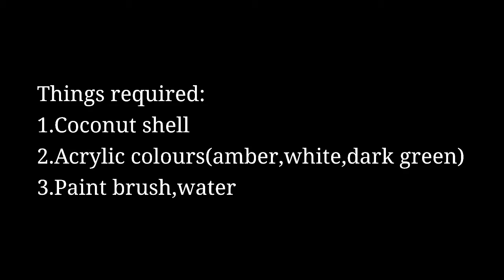Coconut Shell Art|Home decor|Showpiece